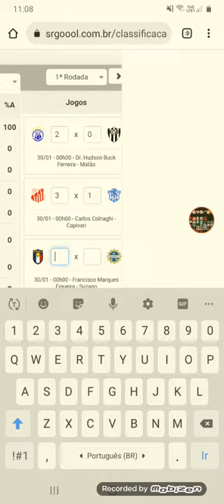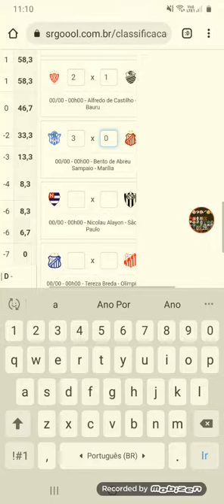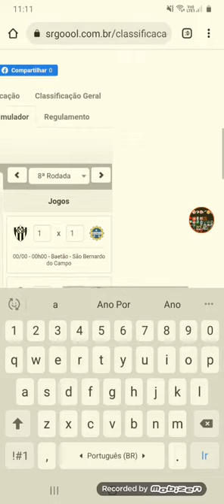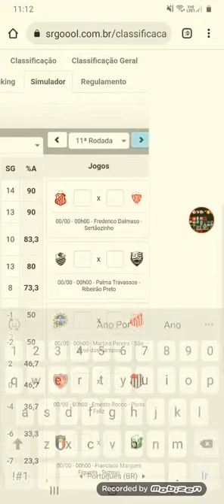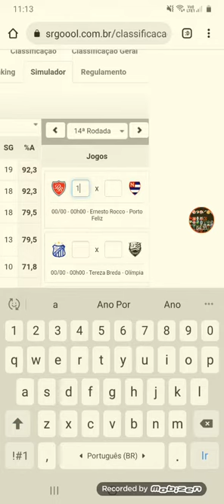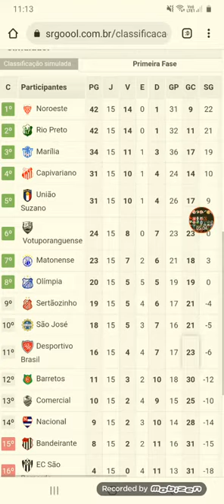Simulador Campeonato Paulista A3 2022